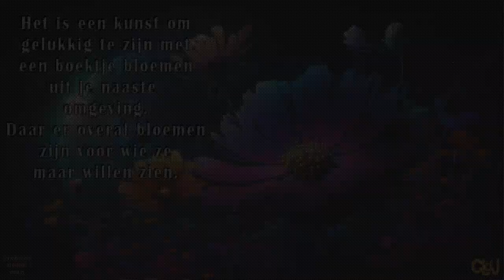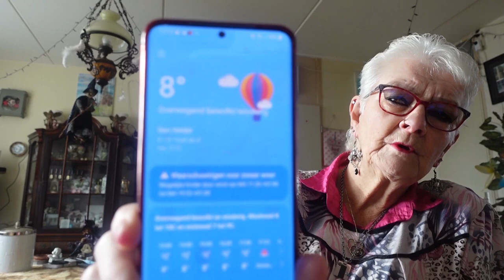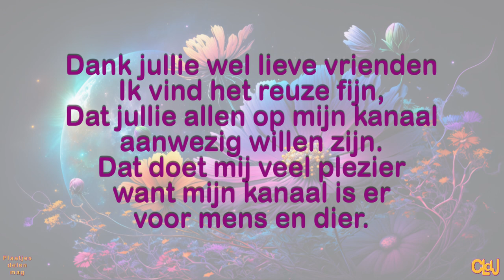ma 5 feb | Willy komt | Kersttakken buiten opruimen | Dansen op snelweg. #2094